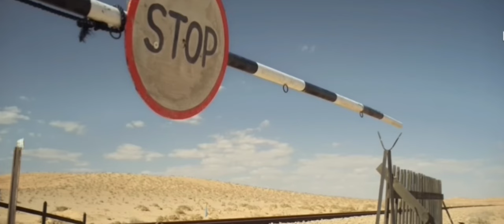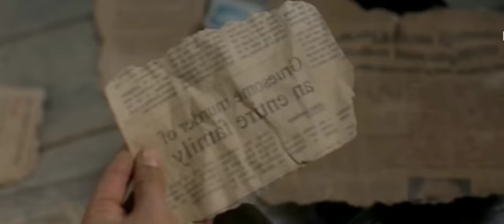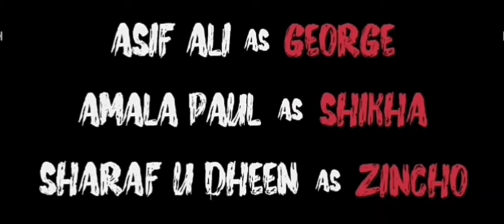levelcross LEVEL CROSS FULL MOVIE EXPLAINED MALAYALAM